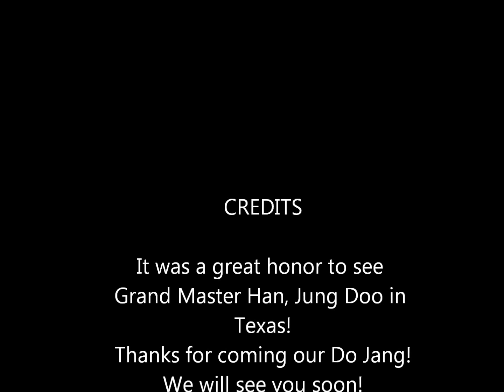Hapki-zen Seminar in Park's Martial Arts,Mu Do Martial Arts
Hapkido, Hapki- Zen, Martial Arts, Meditation